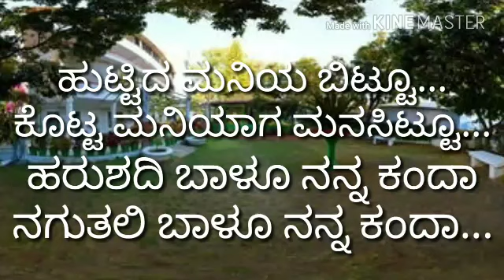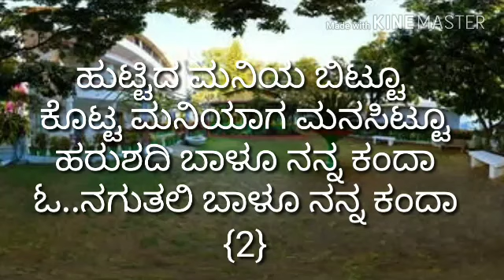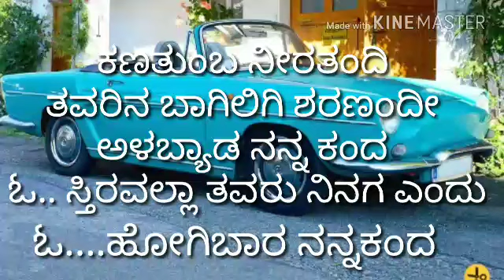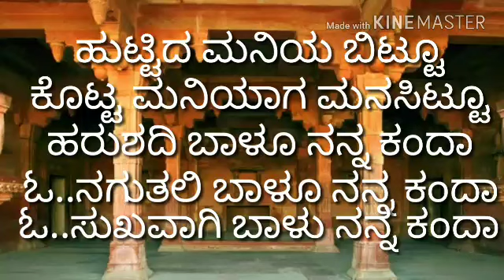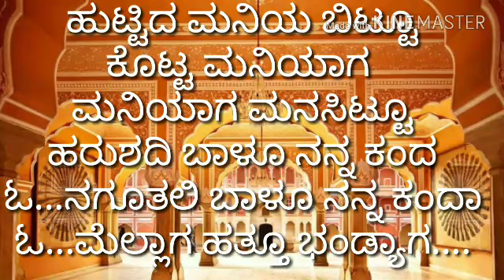Huttida maneya bittu kotta maneyaga mansittu Kannada karaoke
Vaijinath s biradar janti